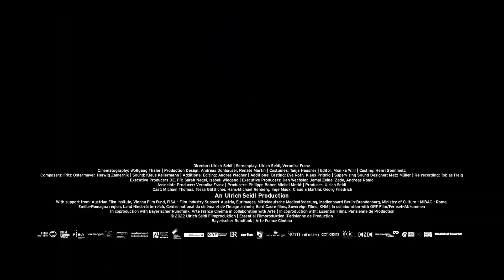SPARTA | Trailer deutsch german [HD]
| "Sparta" (Trailer deutsch german) | Kinostart: 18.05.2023
DANKE! :)

Offizieller deutscher Kino-Trailer zu dem Film "Sparta".

Originaltitel: Sparta
Filmdrama, AT/DE/FR 2022
Filmverleih: Neue Visionen Filmverleih
Filmlänge: 99 Minuten
FSK-Altersfreigabe: ab 16 Jahren
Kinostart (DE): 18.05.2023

Schauspieler/Darsteller: Georg Friedrich, Hans-Michael Rehberg, Marius Ignat u.a.

Regisseur: Ulrich Seidl

Vor Jahren hat es den Mittvierziger Ewald nach Rumänien verschlagen. Jetzt wagt er einen Neuanfang. Er verlässt seine Freundin und zieht in die verarmte, ländliche Einöde, wo er mit Jungen aus der Umgebung ein verfallenes Schulgebäude zu einer Festung ausbaut. Die Kinder entdecken dort eine Unbeschwertheit, die sie so nicht kannten, doch der Argwohn der Dorfbewohner lässt nicht lange auf sich warten. Und Ewald muss sich einer lange verdrängten Wahrheit stellen. SPARTA von Ulrich Seidl erzählt von der Unentrinnbarkeit der eigenen Vergangenheit und von dem Schmerz, sich selbst zu finden.